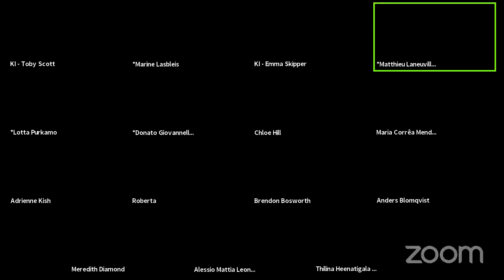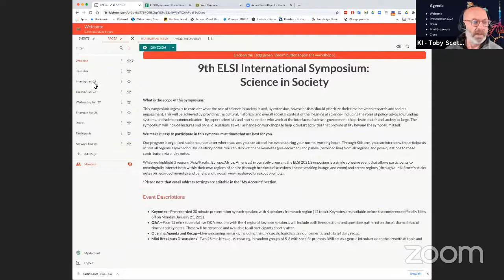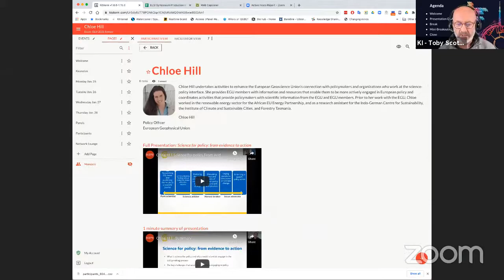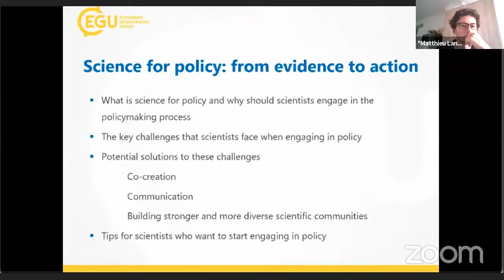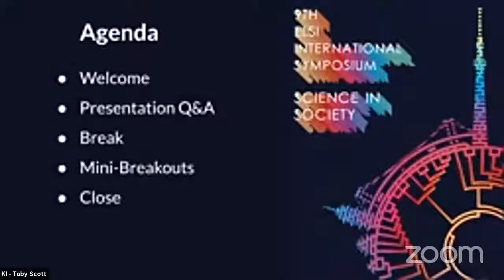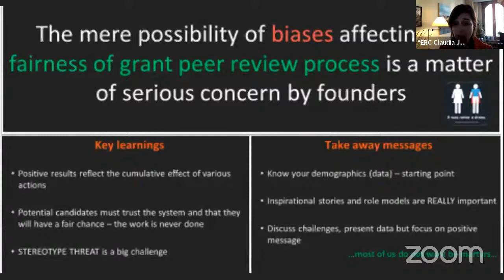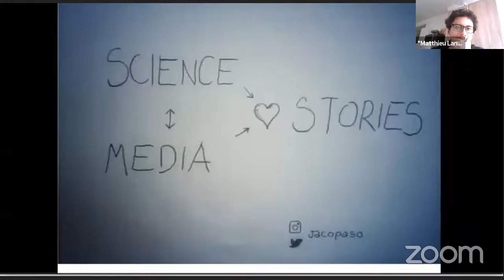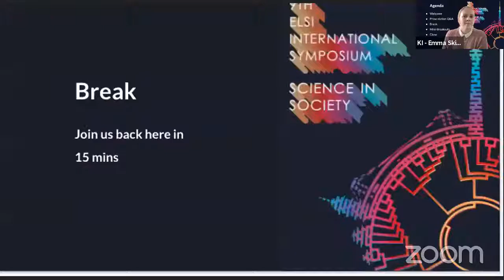ELSI Symposium 2021 - Day One Q&A (Europe / Africa)